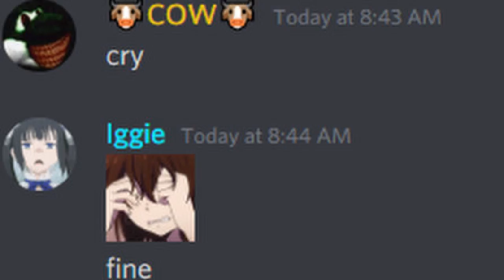crying.mp4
removed for "inappropriate content"

reupload